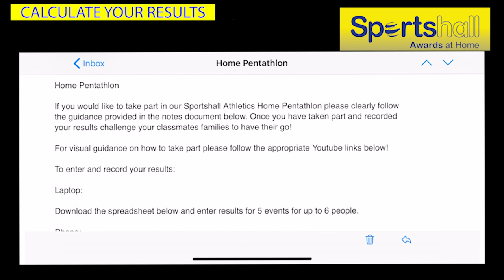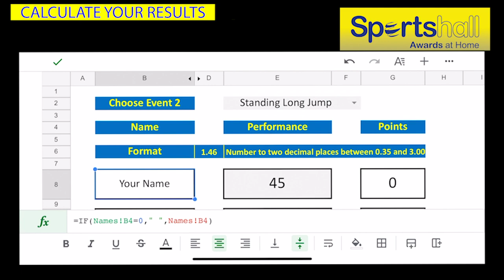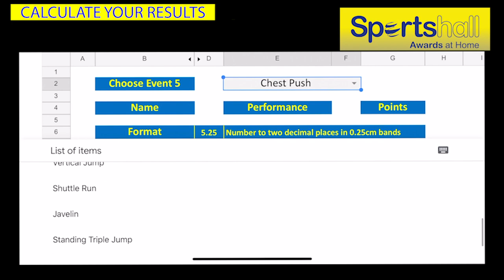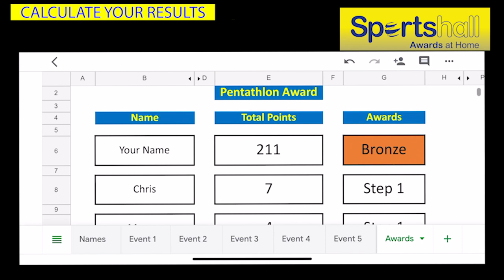Sportshall Home Pentathlon Calculate Results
Sportshall Athletics
Sportshall Awards
Home Pentathlon 2020

Calculate results on phone
StayInWorkOut